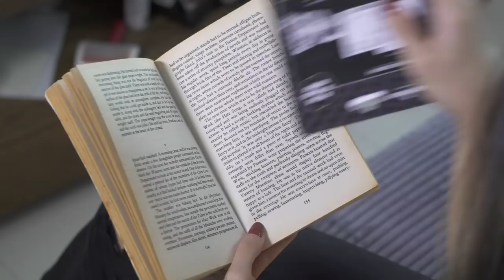3 Types Of People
We know you are tired of "Types of " video, so are we! That's why this video is not what you are expecting, we promise. This video is about U, me and Hara.

Starring:
Thomas @HeyThomasK
Chrysan Lee @ChrysanLee
Keiji @Umeandhara